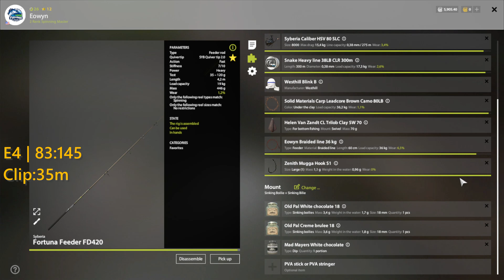Russian Fishing 4 - The Amber Lake - Trophy Common Carp - #24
Russian Fishing 4 - Русская рыбалка 4 - The Amber Lake - Trophy Common Carp - #24

The video was filmed on 02/20/2023.
You can correct me in the comments, maybe I'm doing something wrong, I will be grateful. I look forward to your ideas and suggestions in the comments!

✅Have fun 👍